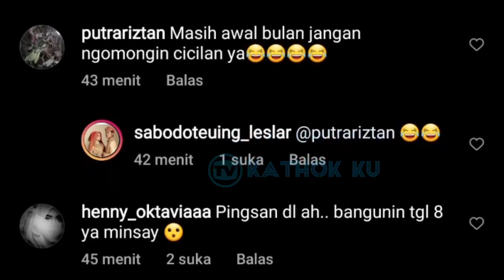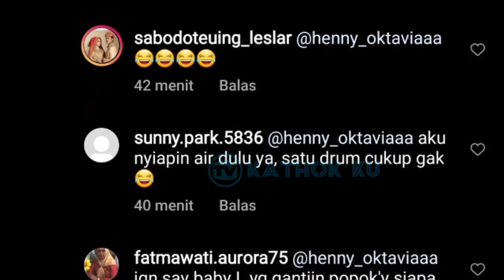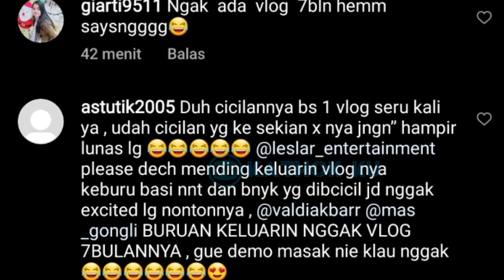Timnas KALAH❗ Rizky Billar & Lesti Tetap GELAR SELAMATAN Baby L❓ Baby L Siap Jadi PENERUS Papa Mama?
Jangan Lupa: _
Thankz!!..